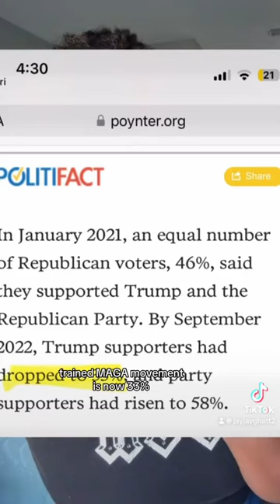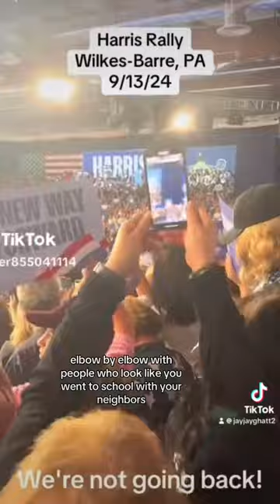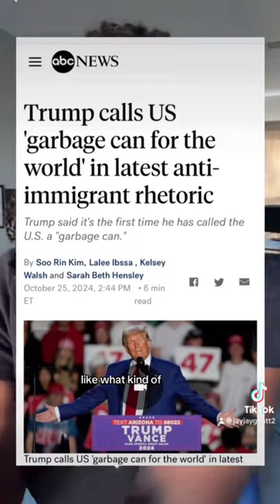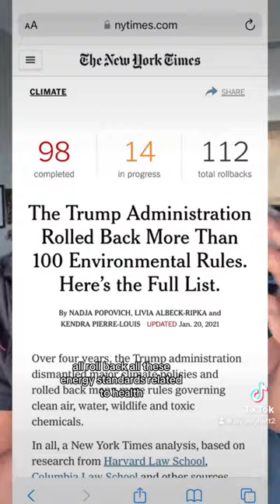How come Kamala Harris Got Popular So fast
In this video, I talk about how Kamala Harris managed to rise in popularity so fast -- in Under 5 months since becoming the Democratic nominee after her running mate Joe Biden dropped out of the race.

Kamala Harris’ rapid rise in popularity isn’t just due to her impressive resume—it’s because we’ve been given a front-row seat to her authenticity.

Through social media, we’ve seen her warmth, her sense of humor, her love for cooking, and her genuine charisma.

Meeting her on the campaign trail and attending her rallies, we experience the joy and hope she brings.

Her campaign stands for progress, joy, and the promise of a better America, a stark contrast to the opposition's pessimism and broken promises.

♡♡ Freebies ♡ ♡

♡ Amazon Store

♡US AI to help create and edit your video ads and social media video content